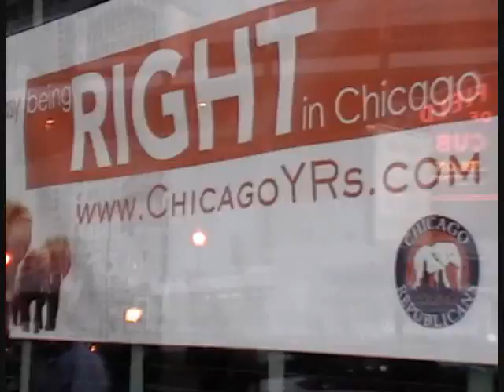Chicago YRs host Brady and Ratowitz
Illinois GOP's 2010 candidate for Governor Bill Brady was introduced by 5th CD congressional candidate David Ratowitz at their Second Annual Membership Drive event